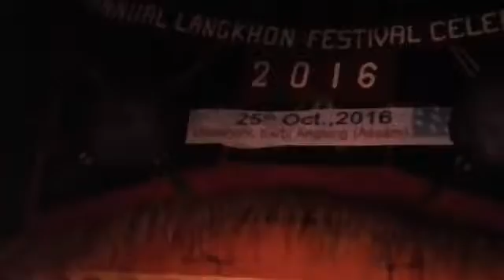Tiwa cultural video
Misawa rogawa